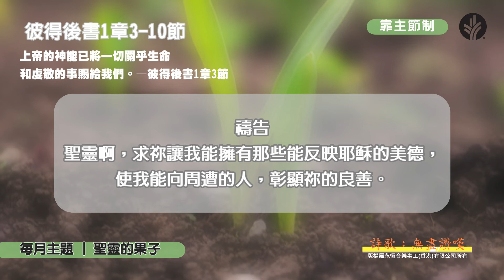靠主節制（粵）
彼得鼓勵當時的讀者和我們，在對耶穌有了信心之後，還要加上各種的美德，其中一個美德就是節制。此外，還要在德行、知識、節制、忍耐、虔敬，以及愛心上繼續增長。

來自讀者的奉獻是我們最主要的經費來源，你的支持將幫助我們把上帝的話語帶給更多的人：